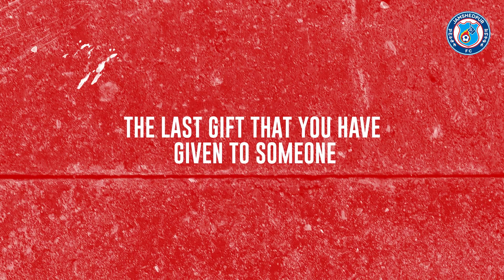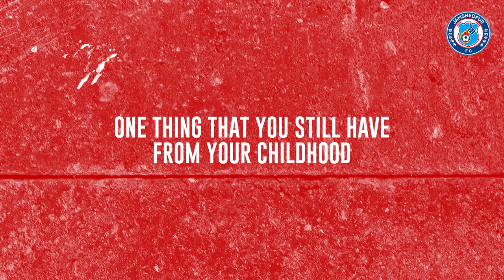Rapid Fire with Alex Lima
🎥 Witness our Brazilian firepower, Alex Lima, dribble past some very interesting questions in this latest episode of Rapid Fire Q&A. 🔥